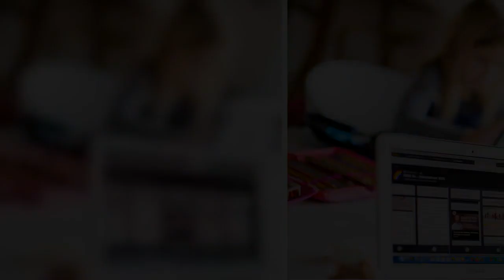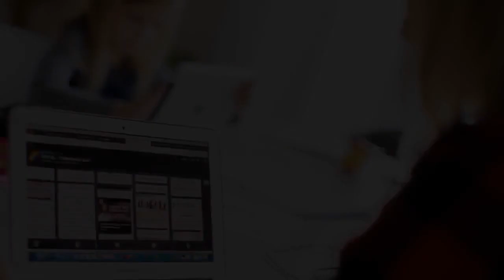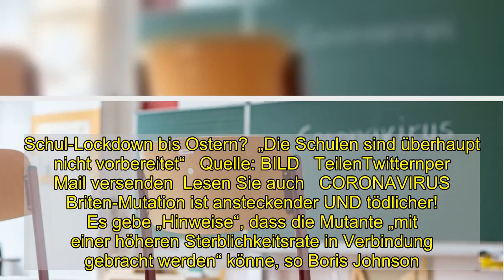Studie belegt: Kein erhöhtes Corona-Infektionsrisiko an Schulen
Washington (USA) –  Die US-Behörde zur Bekämpfung und Eindämmung von Seuchen (CDC) untersuchte Daten aus Schulen in den Vereinigten Staaten und europäischen Ländern, in denen Präsenzunterricht stattfand.   Eine schnelle Ausbreitung von Sars-CoV-2, wie oftmals in Wohnanlagen und Arbeitsplätzen mit hoher Mitarbeiterdichte, konnte im Schulbetrieb nicht beobachtet werden (Daten vom ersten Schulhalbjahr 2021/2022).   ▶︎  Es müssten dabei weiterhin alle Schutzregeln beachtet werden!    Auch Interessant  Abstandsregeln, eine allgemeine Maskenpflicht, regelmäßiges Lüften undWechselunterricht, damit kleinere Gruppen zusammentreffen. Außerdem sollten Corona-Tests bei Schülern und Lehrpersonal ausgeweitet werden, um Corona-Infizierte ohne Symptome schnell isolieren zu können. Die CDC rät darüber hinaus von Sport und Wettkämpfen in geschlossenen Räumen ab.  Lesen Sie auch   ALLE NACHRICHTEN ZU COVID-19  Corona-News im Live-Ticker   Hier erfahren Sie die neuesten Informationen, Zahlen und Fakten zur Ausbreitung des Coronavirus. Der Live-Ticker von BILD!  Alle Bundesländer im Überblick  Diese Maskenregeln gelten jetzt in Deutschland   In der Öffentlichkeit ist das Tragen einer medizinischen Maske Pflicht. BILD gibt einen Überblick, was in welchem Bundesland gilt.  Massen-Test bei 18 495 Schülern! Opposition forder  Die Wahrheit über Corona an unseren Schulen   Nächste Runde im Zoff um die Bremer Schulpolitik. Und die Kritik am Kurs der offenen Schulen von Bildungssenatorin Claudia Bogedan (SPD) wächst.   Da mittlerweile mehrere Corona-Impfstoffe zugelassen seien und für die kommenden Monate weitere Zulassungen zu erwarten seien, „gibt es viel Hoffnung am Horizont auf ein sichereres Umfeld für Schulen und sportliche Aktivitäten in der Schule im Schuljahr 2021/2022“, hoben die Autoren hervor.   Schul-Lockdown bis Ostern?  „Die Schulen sind überhaupt nicht vorbereitet“   Quelle: BILD   TeilenTwitternper Mail versenden  Lesen Sie auch   CORONAVIRUS  Briten-Mutation ist ansteckender UND tödlicher!   Es gebe „Hinweise“, dass die Mutante „mit einer höheren Sterblichkeitsrate in Verbindung gebracht werden“ könne, so Boris Johnson.  SCHULÖFFNUNGS-ACHTERBAHN  Die einen sagen Ostern, die andern Anfang Februar   Die Vorsitzende der Kultusministerkonferenz, Britta Ernst hält erste Schulöffnungen Anfang Februar für möglich!   In einem vor einer Woche veröffentlichten Bericht hob die WHO aber auch hervor, dass Schulschließungen angesichts der gesundheitlichen und psychischen Folgen für Schüler „als letztes Mittel, zeitlich begrenzt und nur auf lokaler Ebene in Gegenden mit intensiver Übertragung in Kraft gesetzt“ werden sollten. Im Rahmen des hierzulande vorerst bis zum 14. Februar geltenden Lockdowns findet in Schulen und Kitas in Deutschland derzeit nur Notbetreuung statt. Angesichts allmählich sinkender Fallzahlen wird aber über eine schrittweise Rückkehr zum Präsenzunterricht diskutiert.